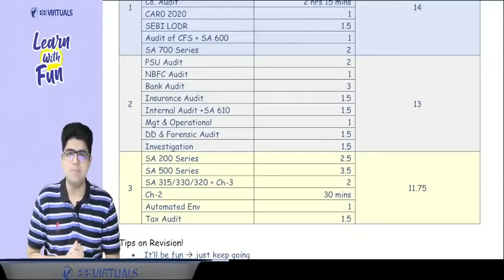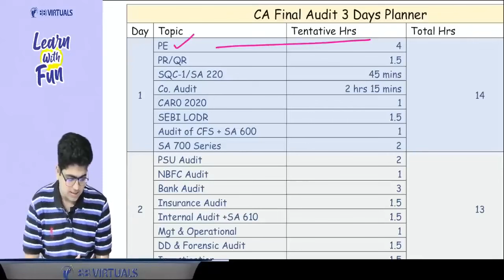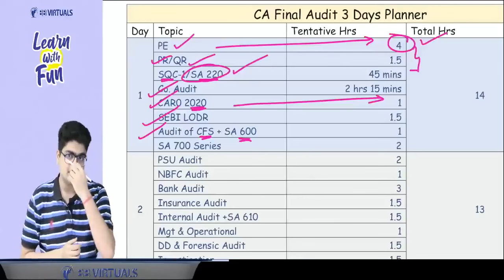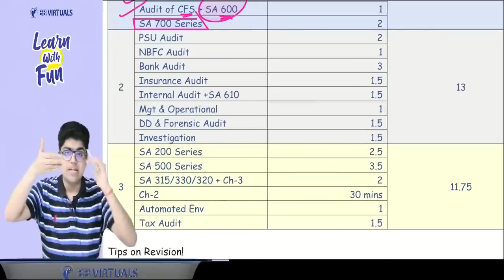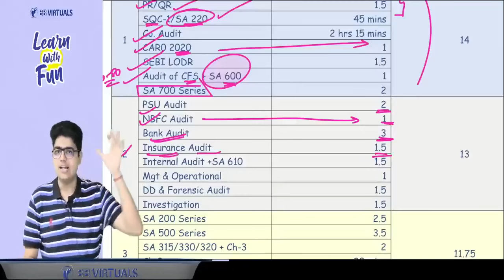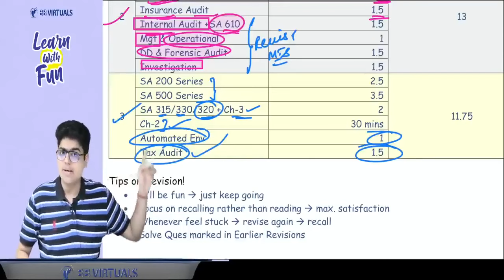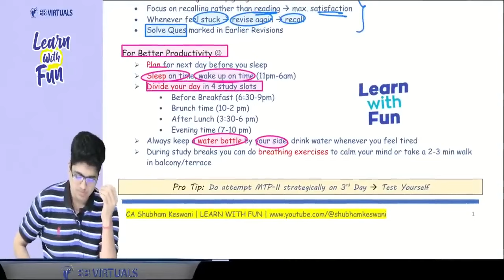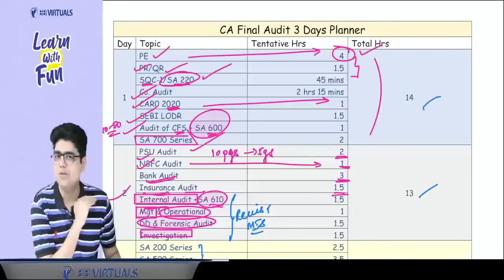3 Days Planner | CA Final Audit Nov23 Exams | CA Shubham Keswani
3 Days Planner | CA Final Audit Nov23 Exams | CA Shubham Keswani